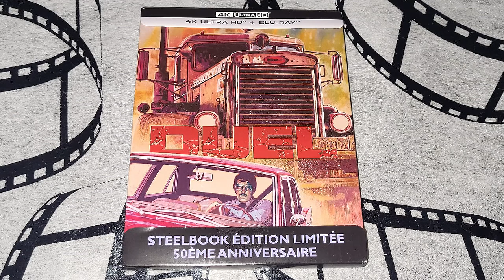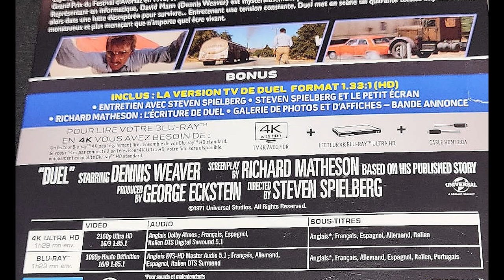Duel 50ème Anniversaire Édition Limitée Steelbook Exclusivité Web Blu-ray 4K - Vidéo Flash